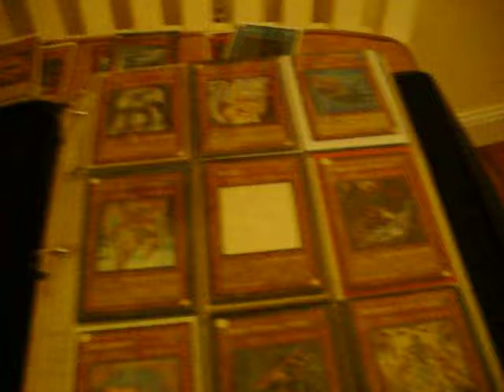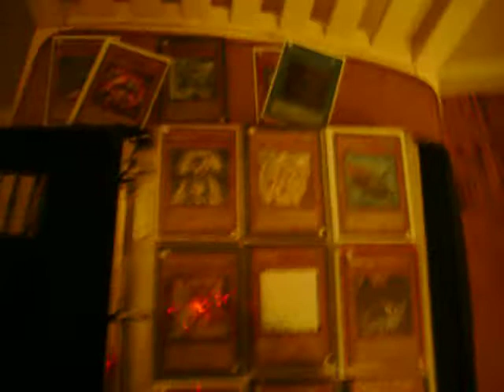Yugioh Team with YGOdarkness And Obito95 + Contest Changes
Hey just a vid for a team im starting with YGOdarkness..Watch vid for intrustions